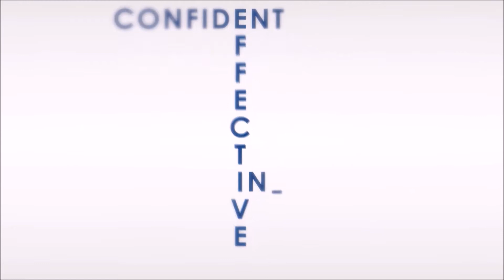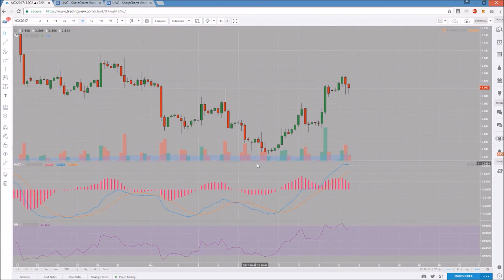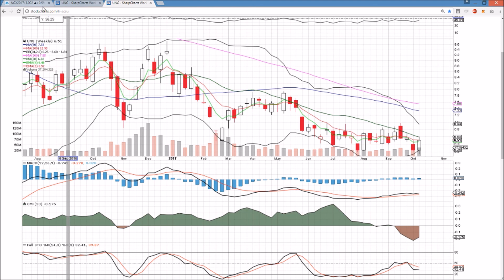NATGAS Technical Analysis Chart 10/13/2017 by ChartGuys.com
NATGAS Technical  Technical Analysis Chart for 10/13/2017